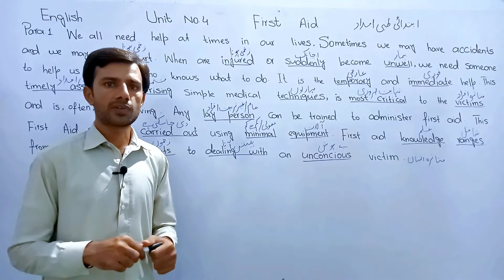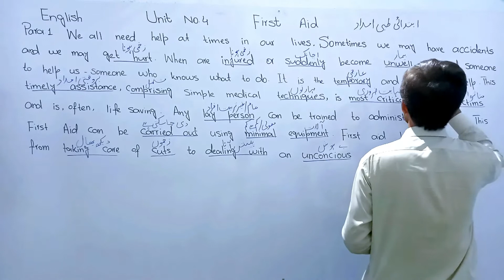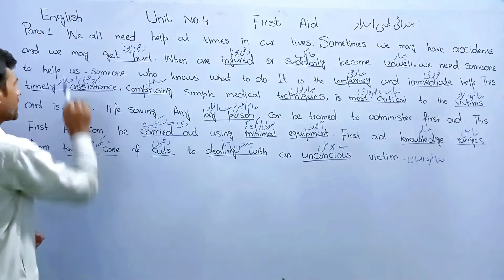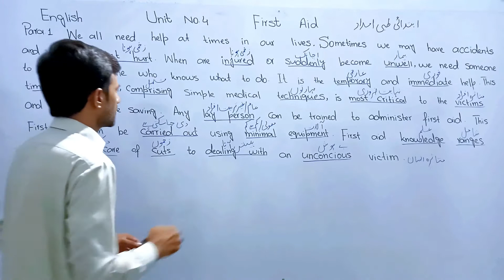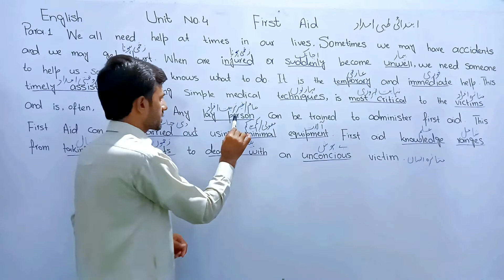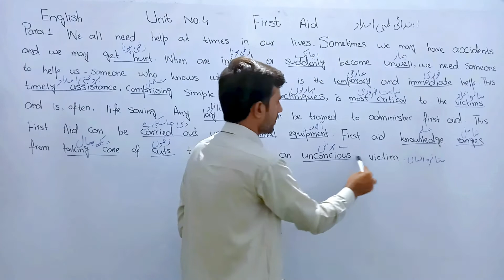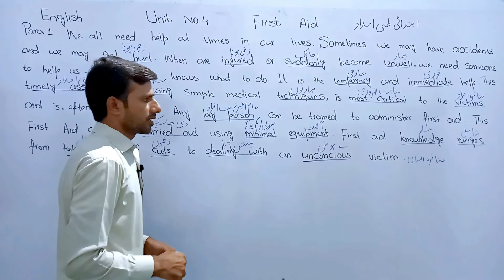English 10th Class Unit No 04 | First Aid | Paragraph No 01 | Urdu Translation | Qaisar Shahzad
In This Video We Are Translating The Lesson First Aid 10th Class English Unit No 04 Paragraph No 01
10th Class English
Unit No 04
Paragraph No 01
Qaisar Shahzad
English Translation
Allah Hafiz